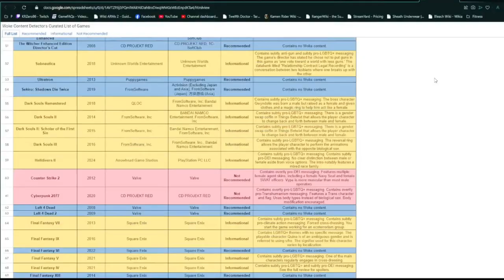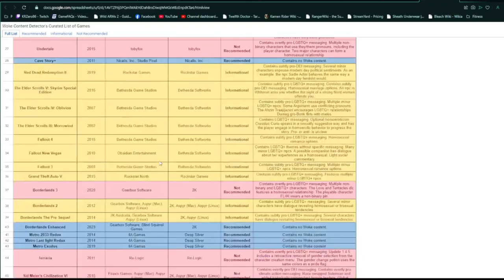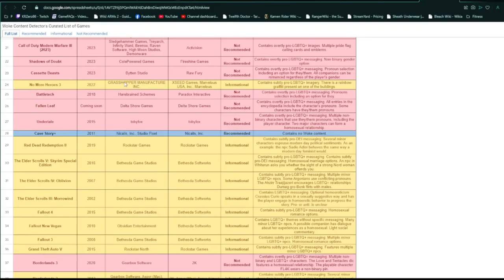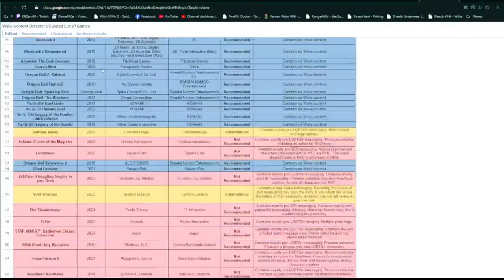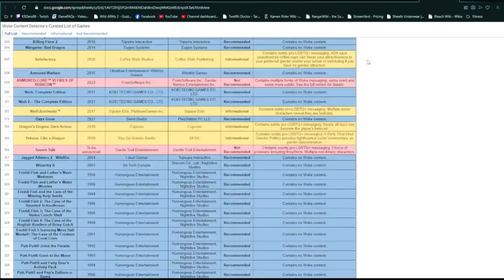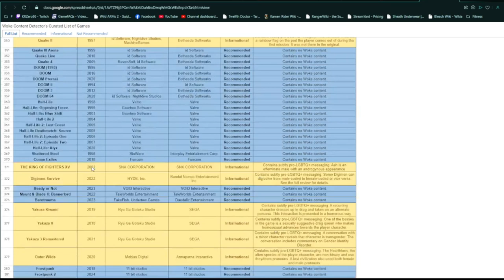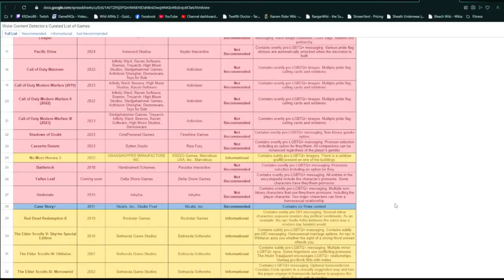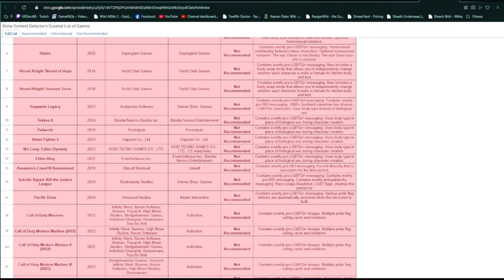A List of Woke Games... LMAO!!!!!🤣🤣🤣🤣🤣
Had to make a video about this after watching @TheActMan 's video about this list. This is just insane. Why was this list even necessary?